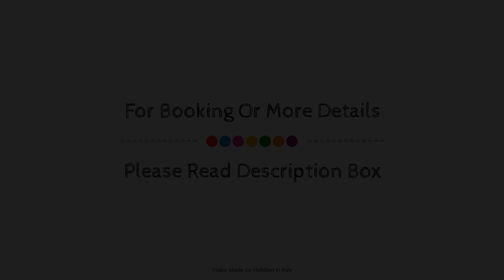Private pool villa and cottage in Spoleto, Italy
Searching For
1. Private pool villa and cottage in Spoleto
2. Private pool villa and cottage in Spoleto Virtual Tour
3. Private pool villa and cottage in Spoleto Rooms
4. Private pool villa and cottage in Spoleto Amenities
5. Private pool villa and cottage in Spoleto Videos
6. Private pool villa and cottage in Spoleto Offers
7. Private pool villa and cottage in Spoleto Deals
Audio Credit:
Track Title: Reasons To Hope
Artist: Reed Mathis